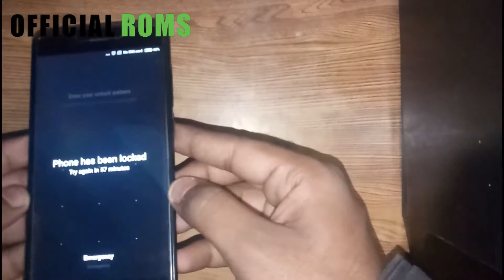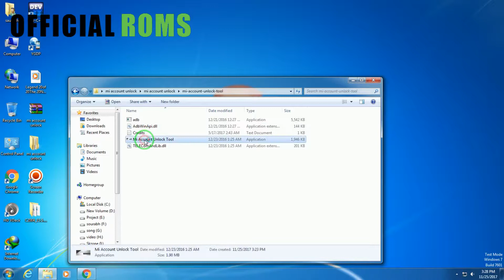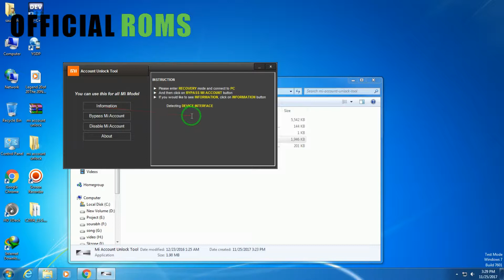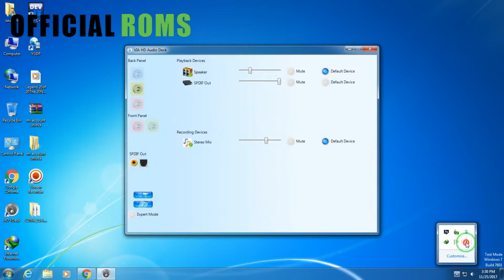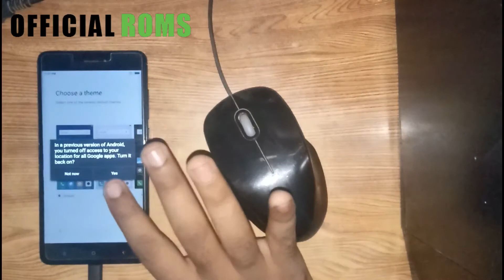Redmi Note 4 Phone is disabled and Lock How to Fix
It was very annoying when a phone stuck on something or not working in this technology days.Just like that many of the redmi users stuck on activate this device screen its ask to activate mi cloud account but the users forget their account and password, mi phones also creates mi account when users inserts their sim card to the phone.

so to bypass micloud account there are several method , this method is one of them. In that condition phone will show  this device is locked and the device is associated with existing mi account and this tutorial works for redmi note 4, redmi 4 and 4A, redmi note3 redmi 3s,3s prime.
 After downloading this files extract mi unlocking tool to desktop and install the mi pc suite and then restart the pc .
now turn off the device, if you cant access the power off screen then hold volume up,volume down and power button all at a same time and when phone gets off then simply hold only volume up and power key and the phone will jump in the recovery screen,
then select the third option connect with mi assistant and the phone will gets in mi pc suite mode

now open the mi unlocking tool folder and run the adb.exe
then run mi unlocking tool
after that simply connect the phone to usb port of computer using original cable
then simply click on mi bypass account and the phone will reboots
booting will takes arround 5-8 minutes, so dont be panic… ..